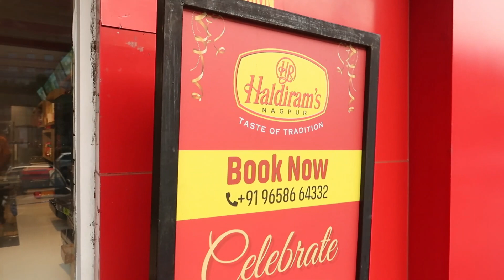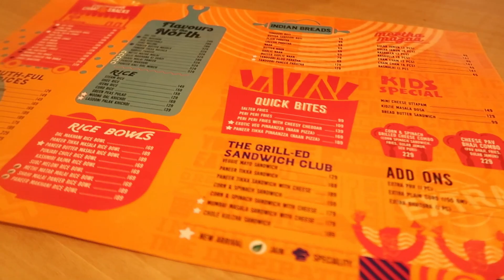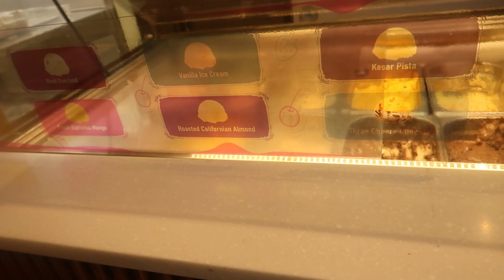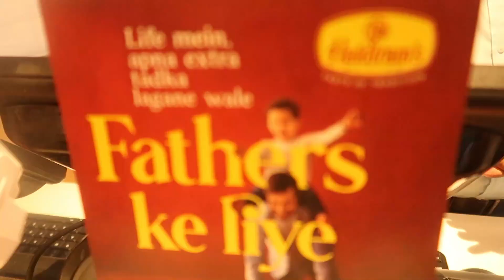Father's Day Special at Haldiram | Best Indian Street Food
​Address :
Haldiram's Nagpur
Shop 4, Ground Floor, Plot 13, 13/1, 11, Survey 64, Commercial Building, Huda Techni Enclave, Sector II, SBR Gateway, Hitech City, Hyderabad